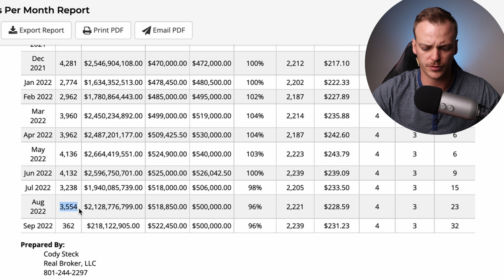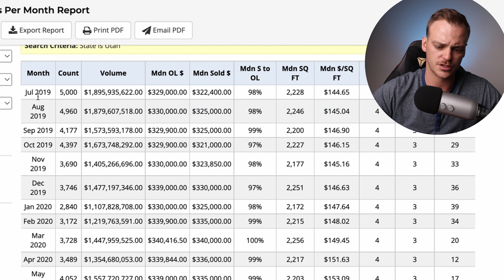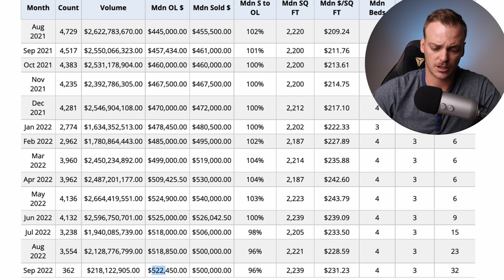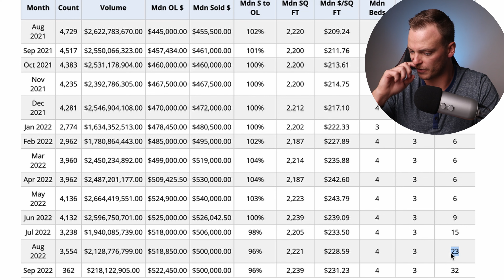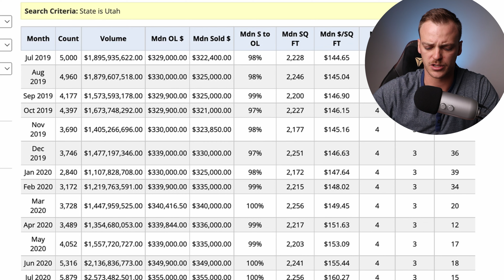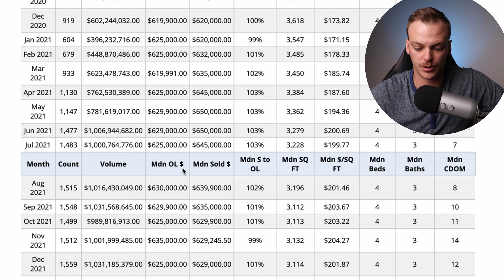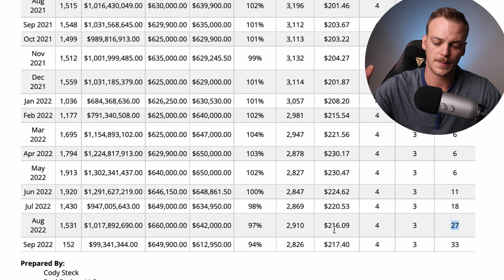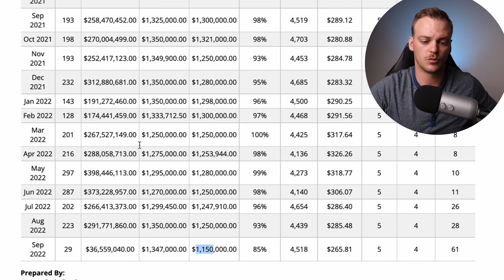What's Happening In The Utah Real Estate Market? | September 2022 Update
🔥 Are you trying to get started with Real Estate investing? I have partnered up with my good buddy Chandler David Smith, who owns over 150 units of rental real estate, to get you access to his FULL investing course, group coaching calls, and private community.

Search for Real Estate Pricing, Demographics, Crime Rate, and Schools In Utah and Salt Lake City: